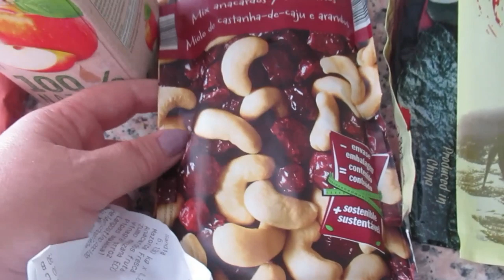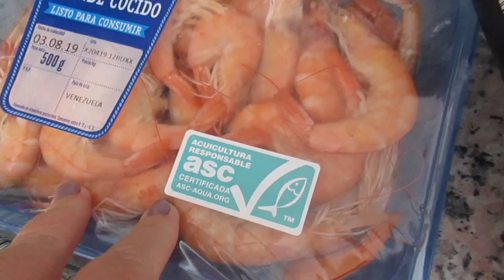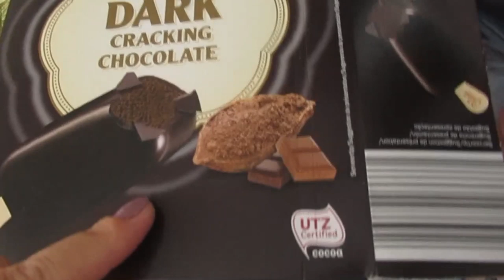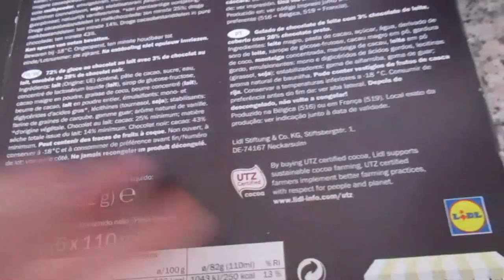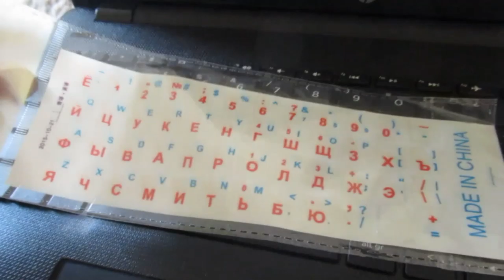ИСПАНИЯ Нет денег нa воду .Пляж для собак.